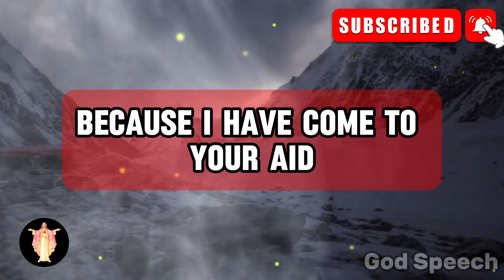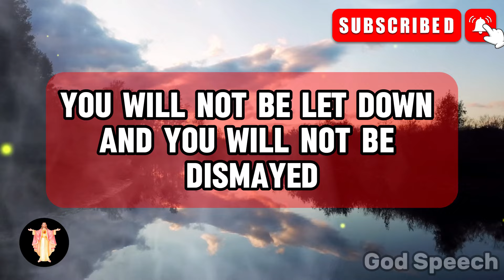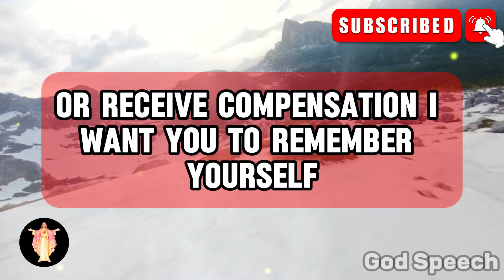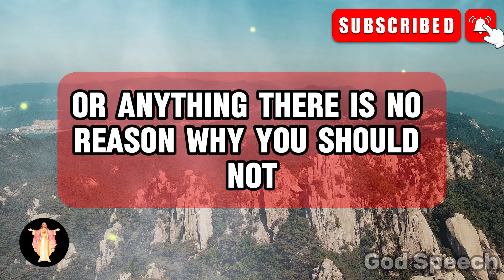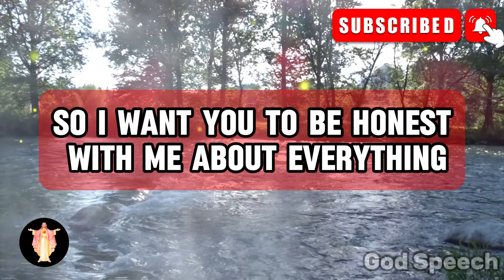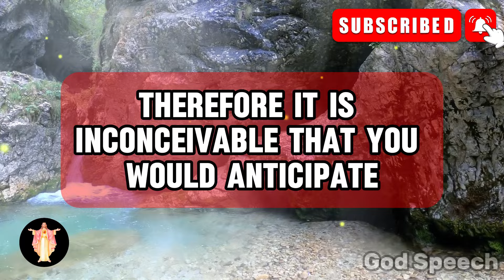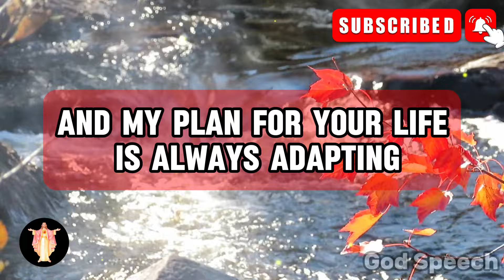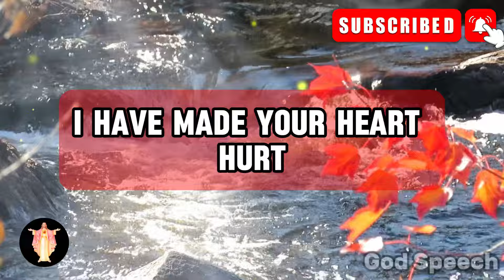Today is the 22nd of July, This is very Serious God wants you to open it immediately...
93% of people don't know this truth about their zodiac sign. Do you?

God message
Jesus
Jesus message
God messages
Urgent message from God
Jesus says
Angel Signs
God msg
God helps
Godly quotes
Bible Quotes
God says
Positive life affirmation
Lord Helps
Jesus quotes
God
Angels message
Universe message
Life quotes
Money miracle
Financial abundance
Angels message
Jesus message
Godly quotes
Faith quotes
Universe message
Angel message

Credits:
 Video - Pixabay